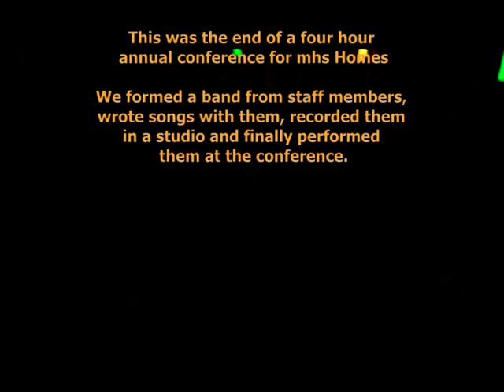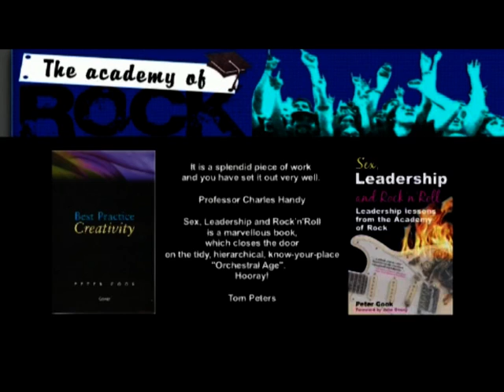Mustang Sally - Corporate Conference event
Extract from a Corporate Event where we developed a company rock band from scratch as part of the build up to the staff Conference.

Our corporate events combine world class business thinking with the streetwise wisdom of rock'n'roll.

Find out more about our book 'Sex, Leadership and Rock'n'Roll - Business and personal development 'tamed' with rock and pop culture

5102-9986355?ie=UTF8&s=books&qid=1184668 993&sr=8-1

Acclaimed by Tom Peters!

Category:  Entertainment

Tags:  Sex  Leadership  Rock'n'Roll  Creativity  Business  Innovation  Conferences  Events  After  Dinner  Speeches